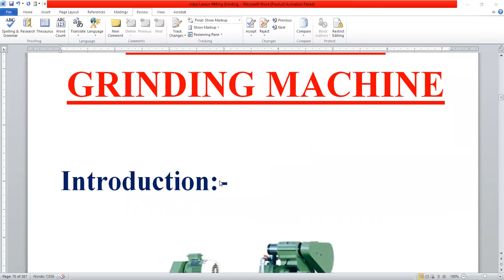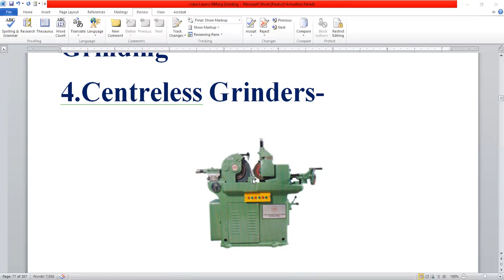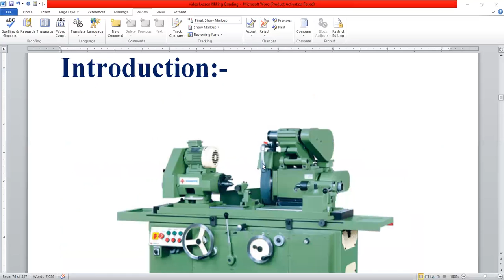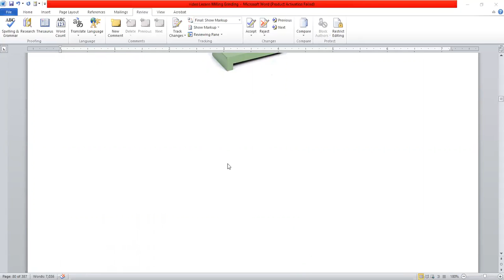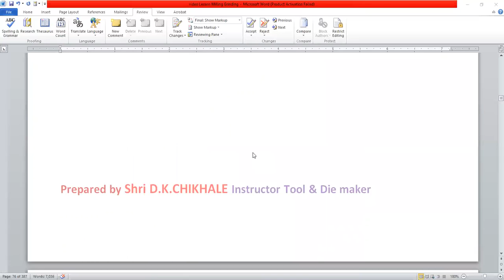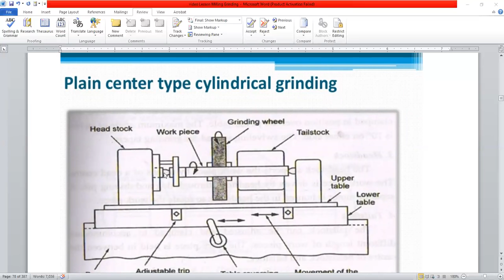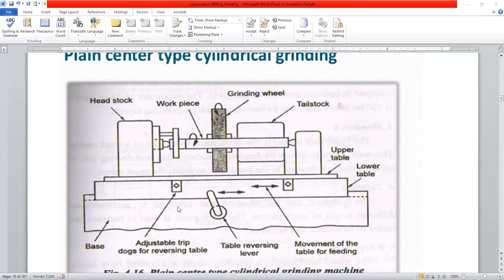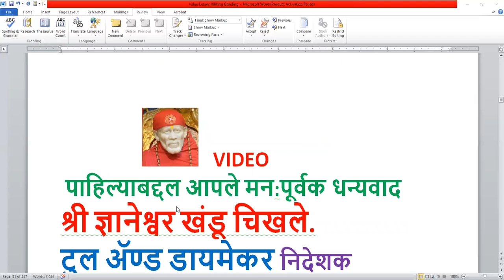Cylindrical Grinding Machine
Drilling Machine
Milling Machine
Lathe Machine
Grinding Machine
CNC Machine
Youtube india
Treading Video
India